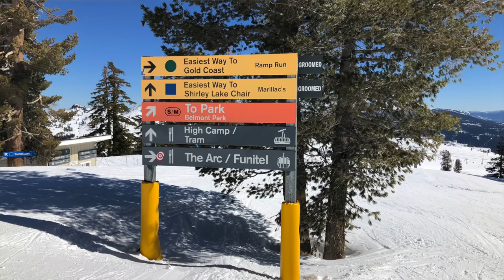Shredding Squaw Valley with Our 5-Months Pregnant Daughter! | Season 1, Ep. 12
Today's video is proof that anyone can ski and have a blast doing it! 🎿

Skiing Squaw Valley was nothing short of fantastic and a total highlight of our Season #1 Winter Tour. It was such a joy to have our oldest daughter, Katie (who is 5-months pregnant! 🤰🙌), and her husband, Elisha, join us for a full day of skiing. And family time in the San Clemente sunshine... It doesn't get much better than that!

THANK YOU for the support and for checking out our latest video.

And don't forget to check out both of our daughter's wedding videos!